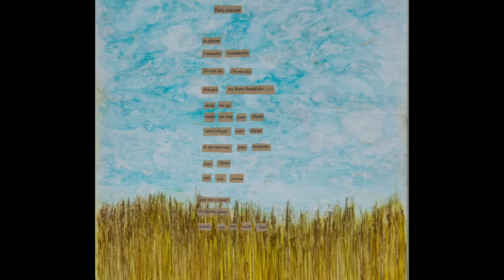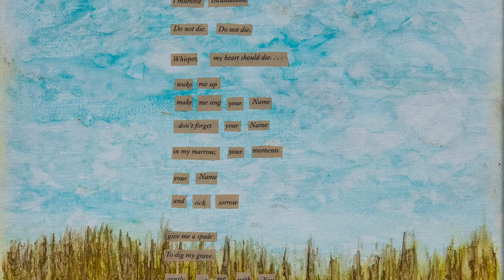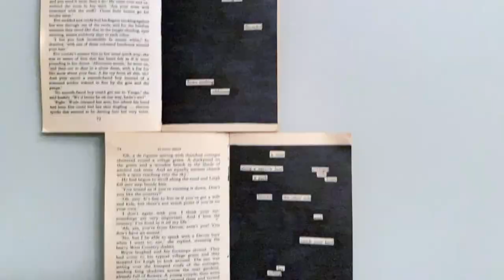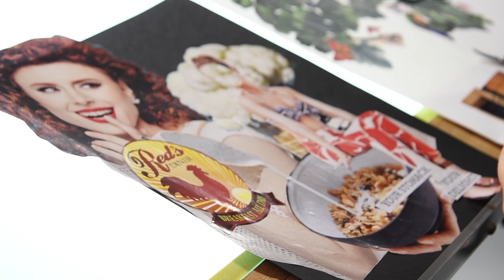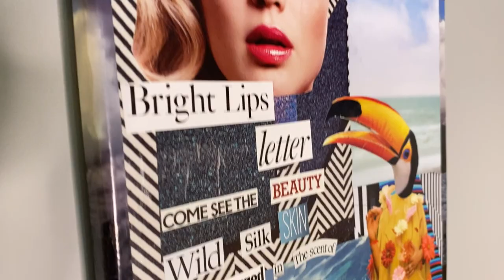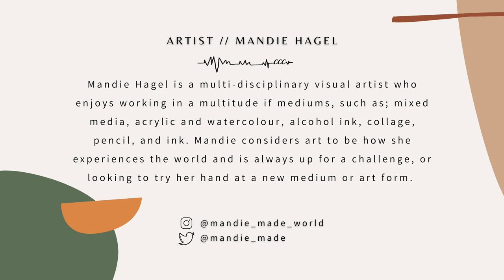Art Talks - Season 2 - Ep.6 - Mandie Hagel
Art Talks is a spotlight series highlighting Saskatchewan visual artists. We explore the processes, workspaces and inspirations of some of Saskatchewan’s best visual artists in these short mini-docs.

This week's artist is: Mandie Hagel
Mandie Hagel is a multi-disciplinary visual artist who enjoys working in a multitude if mediums, such as; mixed media, acrylic and watercolour, alcohol ink, collage, pencil, and ink. Mandie considers art to be how she experiences the world and is always up for a challenge, or looking to try her hand at a new medium or art form.

Video: Shawn Fulton
Interview: Karlie King
Logo: Karli Jessup

Creative City Centre, in Regina SK, is on Treaty 4 Territory, the traditional home of the Nêhiyawak, Anishinaabeg, Dakota, Lakota, Nakota and the homeland of the Métis Nation.

Programming at the Creative City Centre is supported by:
Canada Council for the Arts, Canadian Heritage, SK Arts, Creative Saskatchewan and the City of Regina